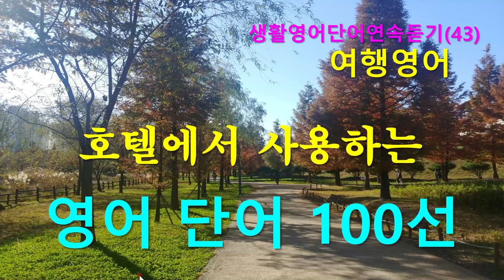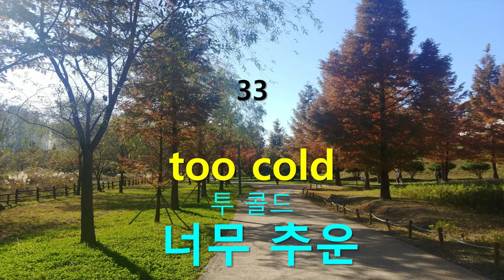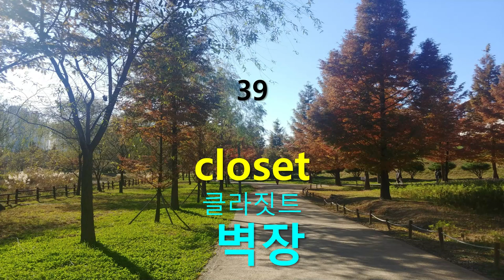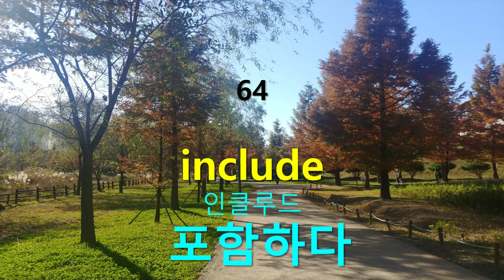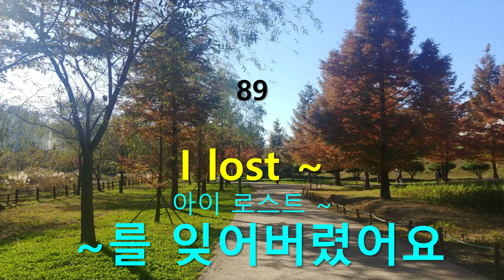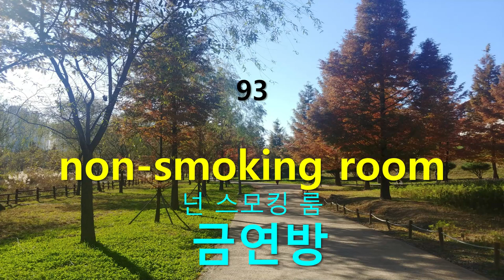여행영어 호텔에서 사용하는 영어단어 100선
생활영어단어연속듣기(43) - 여행영어
호텔에서 사용하는 영어 단어 100선
해외호텔에서 사용할 수 있는 단어들을 선별해 보았습니다.